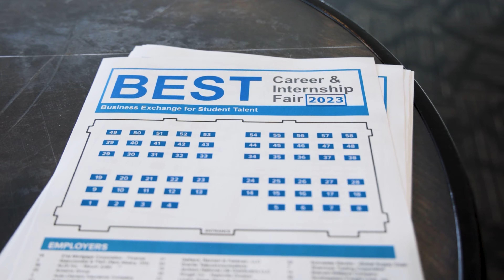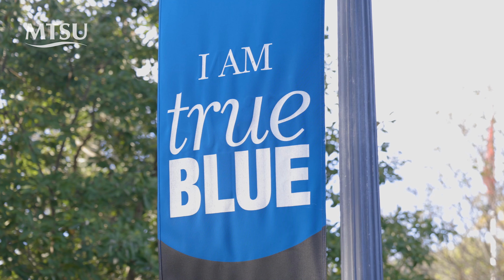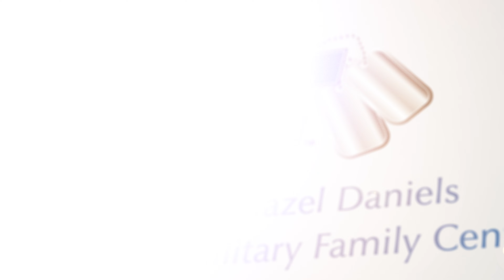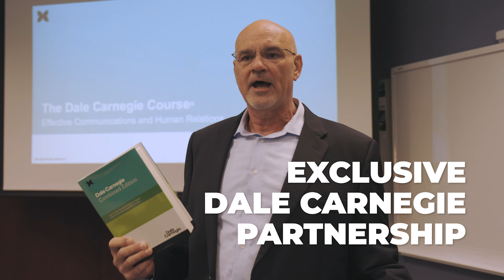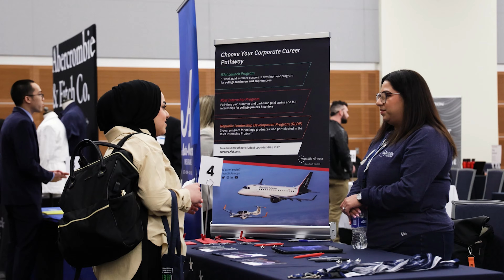MTSU "Out of the Blue" | April 2023 (Full Episode)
On this April episode of "Out of the Blue," we promote this summer's upcoming STEM Camp for high school students in the area, we hear about the M.Ed. in Instructional Leadership from the College of Education and how the course is coming back to campus, and detail one of the fastest growing programs in the Jones College of Business 👉 Business Innovation and Entrepreneurship.

0:00 • Episode Intro
01:12 • STEM Camp - Heather Green
09:50 • Instructional Leadership - Dr. Donald Snead
20:29 • Business Innovation and Entrepreneurship - Dr. Joshua Aaron